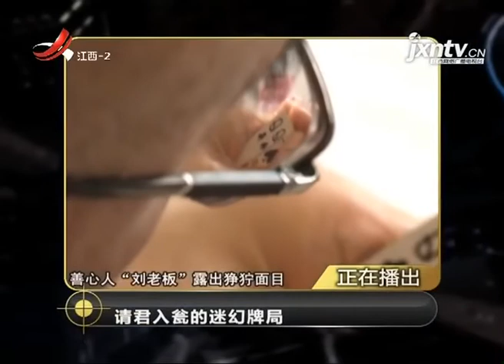《拍案》20180121 请君入瓮的迷幻牌局